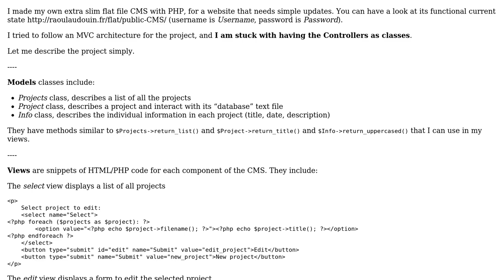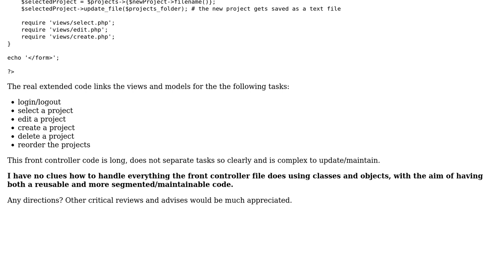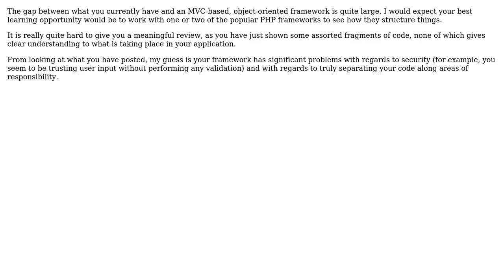CMS controllers, from procedural to object oriented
With thanks & praise to God, and with thanks to the many people who have made this project possible! | Content (except music & images) licensed under CC BY-SA | Music | Images & others | With thanks to user Raoulito user Mike Brant and the Stack Exchange Network Trademarks are property of their respective owners. You are responsible for your own actions.